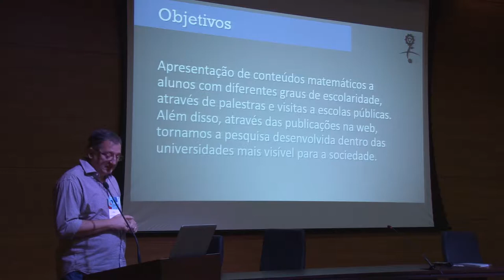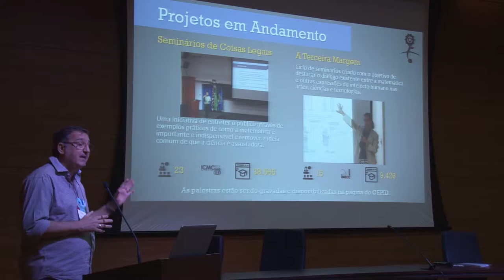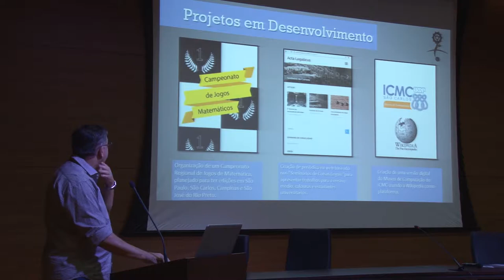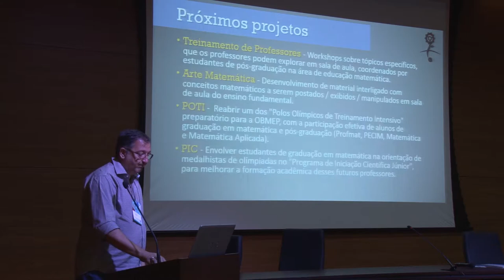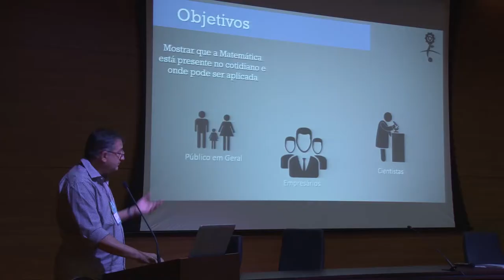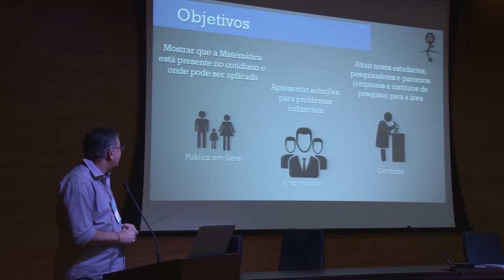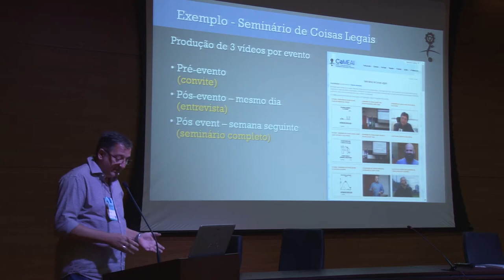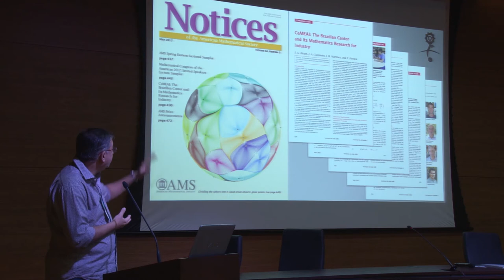Apresentação do Centro de Pesquisa em Matemática Aplicada à Indústria (CeMEAI)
Apresentação do Centro de Pesquisa em Matemática Aplicada à Indústria (CeMEAI) no I Simpósio de Difusão e Divulgação Científica em Cepids, realizado nos dias 17, 18 e 19 de abril de 2018 na Universidade Federal de São Carlos (UFSCar) campus São Carlos.

A organização do evento foi do Centro de Desenvolvimento de Materiais Funcionais (CDMF), um desses Cepids, e do Laboratório Aberto de Interatividade para a Disseminação do Conhecimento Científico e Tecnológico (LAbI) da UFSCar.